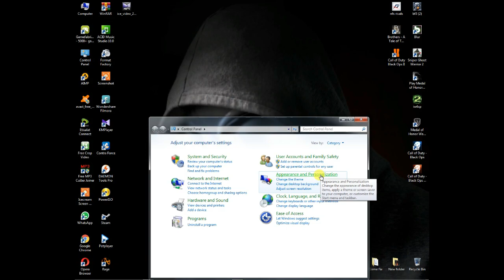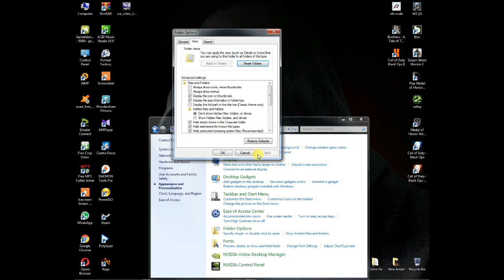How To Hide & Unhide Any Files Easy In Windows Without Software | ඔිනම දෙයක් හංගමු | Tech Trick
ගොඩක් අය මේක දන්නවා, නොදන්න කෙනෙක්ට ප්‍රයෝජනයක් වෙයි කියලා upload කලේ,
ඔයාලගෙ අදහස්, යෝජනා,
චෝදනා පහලින් comment කරන්න.

Content Created By Sadeepa Madhuwantha Sanjeewa